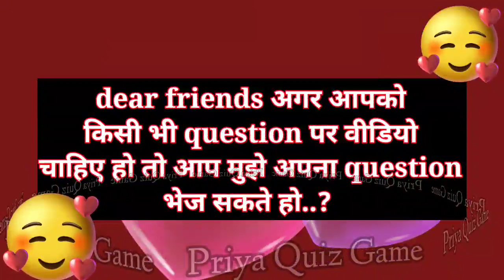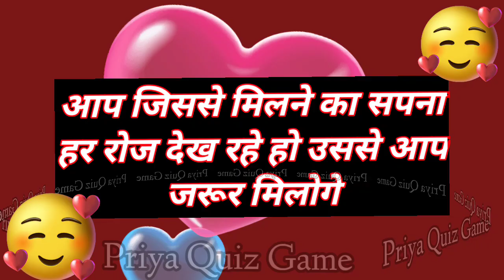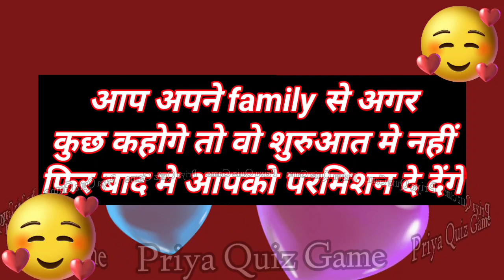aapki ye wish 100 persent puri hogi | love game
choose one number| love quiz game| fun quiz| game today| love quiz question and answer|

love quiz question answer
couple game
love quiz question
love quiz for singles
love quizzes